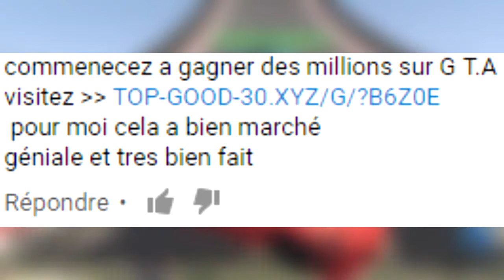ATTENTION AUX ARNAQUES ET AUX FAKES (GÉNÉRATEUR D'ARGENT) - GTA 5 ONLINE !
►INTRO : Meet Me Mickey Vallen Feat. Noe